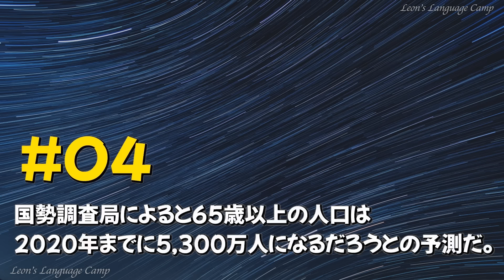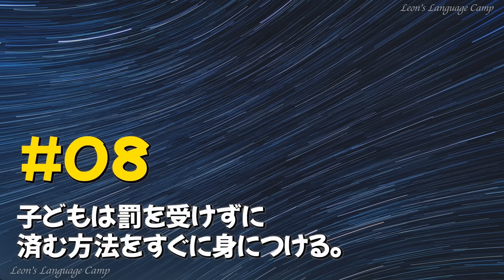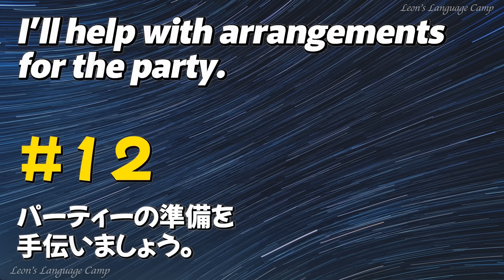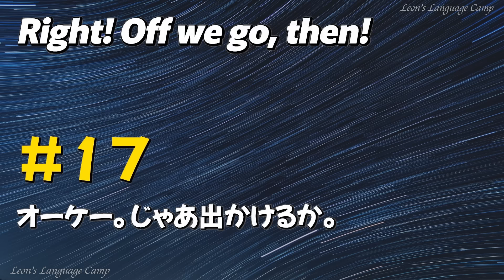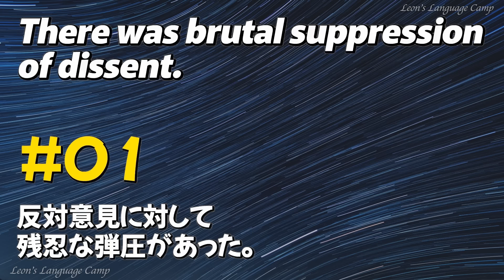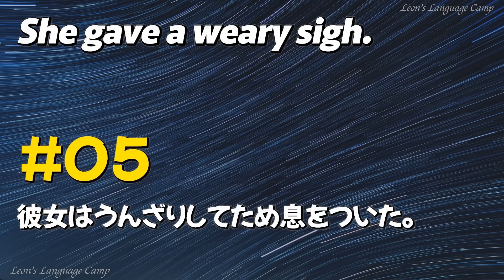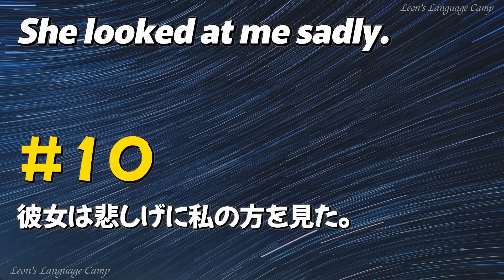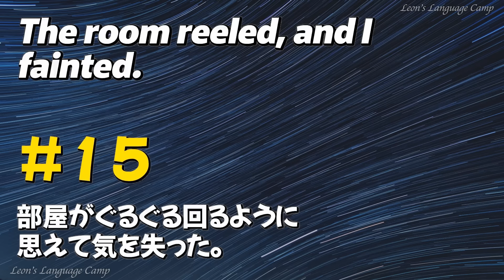精聴からシャドーイングまで：効果的な英語リスニング上達法【英語の耳】240807